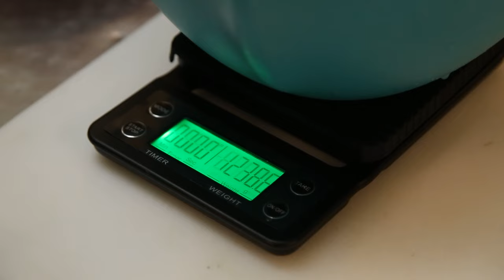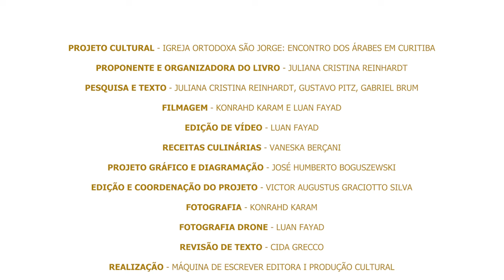Receita de HOMUS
Receita culinária de autoria de Vaneska Berçani, restauranteur do Velho Oriente e Mesmiz.

HOMUS
Rendimento: aprox.. 1kg
350G GRÃO DE BICO CRU
200G TAHINE
15G DE SAL PURO
15G ALHO AMASSADO
15ML DE LIMÃO ESPREMIDO

Modo de preparo:
1) Deixar o grão de bico de molho em água por, no mínimo, 12 horas
2) Trocar a água do molho e colocar para cozinhar, retirando a espuma que vai ser formando durante o cozimento
3) Bater o grão de bico ainda morno no liquidificador ou em um processador adicionando a água do cozimento até formar uma pasta lisa e homogênea.
4) Acrescente o tahine, o sal, o limão e o alho e continue batendo até ficar cremoso.
5) Sirva com grão de bico frito e pão árabe.

Este vídeo integra o projeto cultural IGREJA ORTODOXA SÃO JORGE: ENCONTRO DOS ÁRABES EM CURITIBA da proponente Juliana Cristina Reinhardt, nutricionista e historiadora, com Doutorado em História da Alimentação pela Pós-graduação em História da Universidade Federal do Paraná.

SOBRE A IGREJA

Com uma arquitetura em estilo bizantino, está localizada na rua Brigadeiro Franco, número 375. Foi fundada em 1954 por imigrantes sírios que professavam a religião católica apostólica ortodoxa, contudo sua presença ultrapassa os limites da religião, constituindo desde a década de 1950 num tradicional local de encontro da cultura árabe em Curitiba.

O projeto consistiu na realização de uma pesquisa sobre a história da Igreja Católica Apostólica Ortodoxa Antioquina São Jorge, conhecida como Igreja dos Árabes, e também de oficinas culinárias de receitas tradicionais árabes.
Resultou na publicação do livro IGREJA ORTODOXA SÃO JORGE: ENCONTRO DOS ÁRABES EM CURITIBA que traça um panorama da imigração árabe, entendendo a formação e as demandas da comunidade imigrante em nossa cidade, contexto que surge a Igreja Católica Ortodoxa Antioquina São Jorge de Curitiba. Organizado pela nutricionista e historiadora Juliana Cristina Reinhardt, que assina a autoria dos primeiros capítulos, conta também com um capítulo de Gustavo Pitz, “O Início Da Imigração Árabe-Cristã Para Curitiba (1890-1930)” e também de Gabriel Brum “Consolidação da comunidade árabe cristã em Curitiba (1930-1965) onde, além de exporem a situação da imigração neste período, nos apresentam alguns membros da comunidade ortodoxa através das suas casas de comércio. Fechando o livro, um capítulo especial mostra a importância da comida como elo mantenedor de memória, tradição e identidade, através de receitas tradicionais de autoria de Vaneska Berçani, do restaurante Velho Oriente e Mesmiz.
Outros produtos culturais realizados foram vídeos que ensinam a fazer várias receitas culinárias árabes e também um vídeo com a apresentação dos resultados da pesquisa com a organizadora do livro e proponente do projeto.

CRÉDITOS

Projeto Cultural – Igreja Ortodoxa São Jorge: encontro dos árabes em Curitiba
Proponente e organizadora do livro – Juliana Cristina Reinhardt
Pesquisa e texto – Juliana Cristina Reinhardt, Gustavo Pitz, Gabriel Brum
Receitas culinárias - Vaneska Berçani
Revisão de Texto – Cida Grecco, Regina Maria Schimelpfeng de Souza
Projeto Gráfico e diagramação – José Humberto Boguszewski
Edição e Coordenação do projeto – Victor Augustus Graciotto Silva
Fotografia – Konrahd Karam
Fotografia Drone - Luan do Prado Fayad
Filmagem -  Konrahd Karam
Edição de vídeo - Luan do Prado Fayad
Realização – Máquina de Escrever Editora I Produção Cultural

Agradecimentos a todos que nos ajudaram a realizar este projeto, em especial a Gabriel Kahale e Padre Samaan Nasri.

Incentivo:
HOSPITAL E MATERNIDADE SANTA BRÍGIDA S.A.
PARANA EQUIPAMENTOS S.A.
KIRSTEN INDÚSTRIA E COMÉRCIO DE MATERIAS ELÉTRICOS LTDA
SIGMAFONE TELECOMUNICAÇÕES LTDA
CEDIP - CLINICA DE DIAGNOSTIC POR IMAGEM DO PARANÁ LTDA